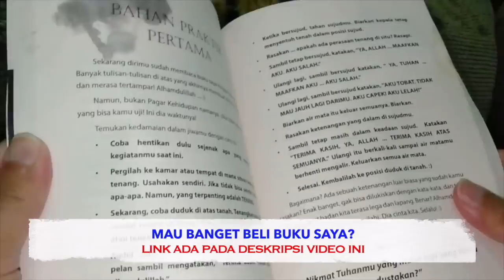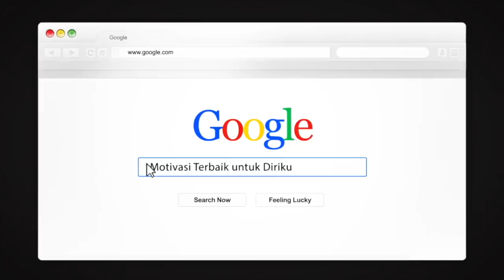PODCAST PAGI - Kok Bisa Hal Sederhana Seperti ini Merubah Hidup??